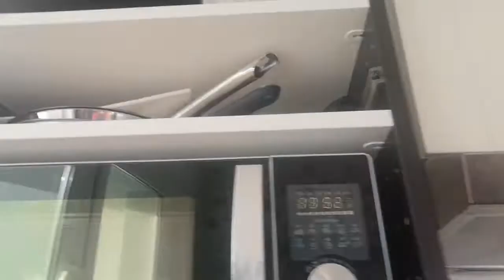Die Küche ist fast fertig